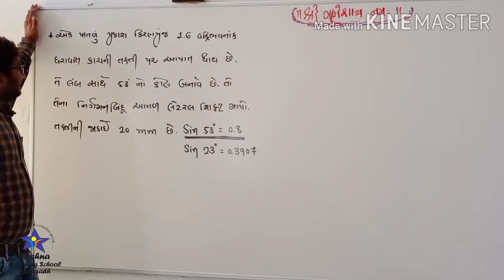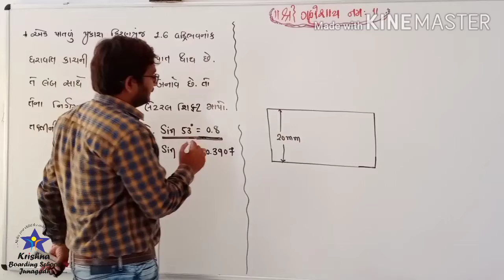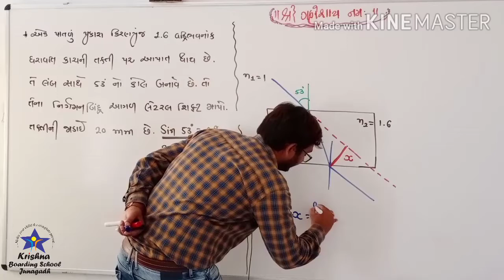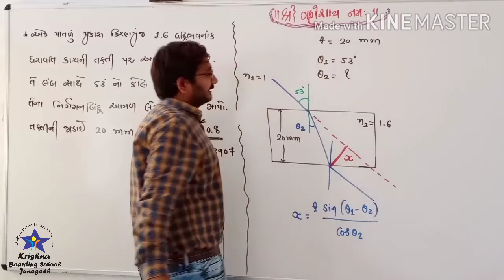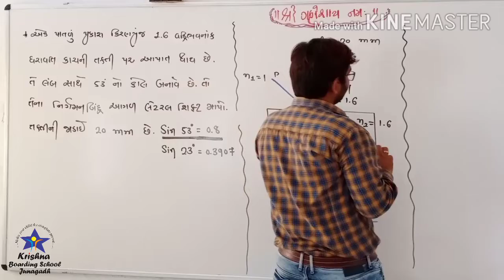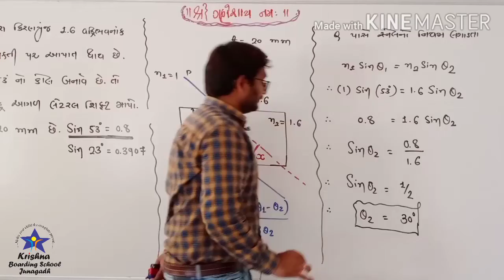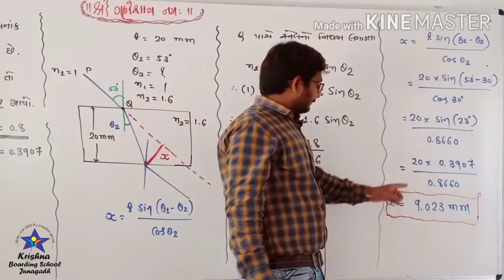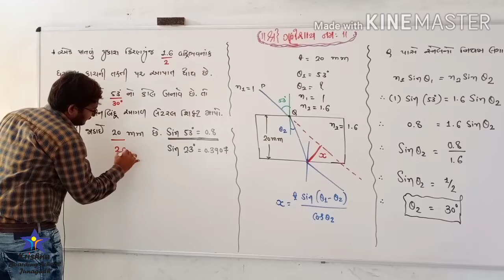Ankur Jasani Sir Ch-9 Lecture-9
Physics Ch-9 Lecture-9
Ankur Jasni Sir